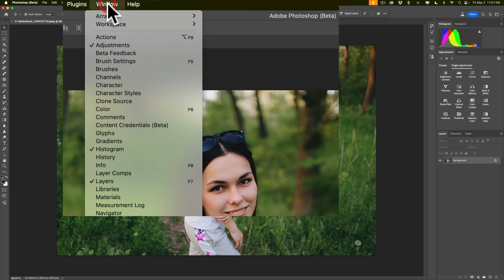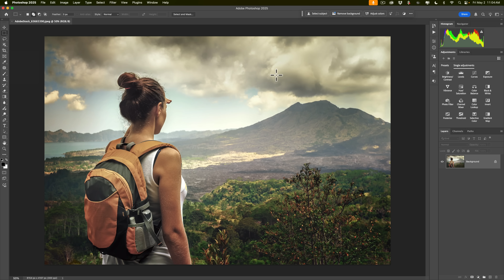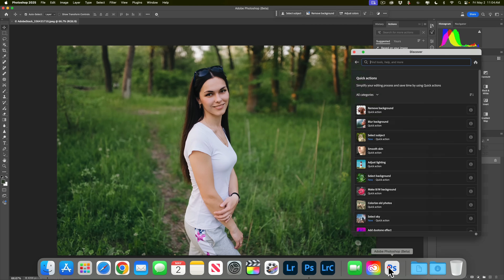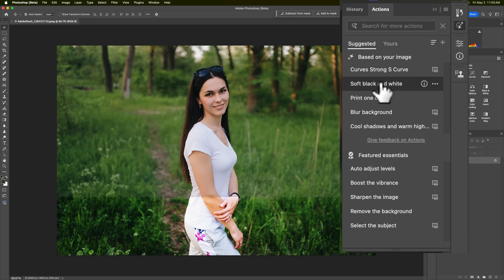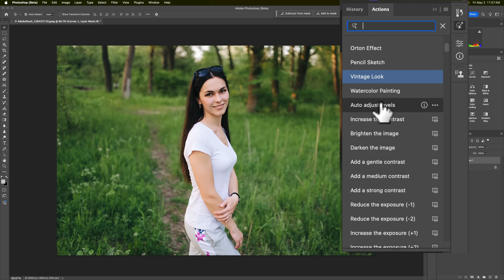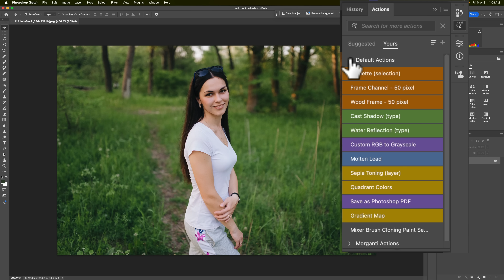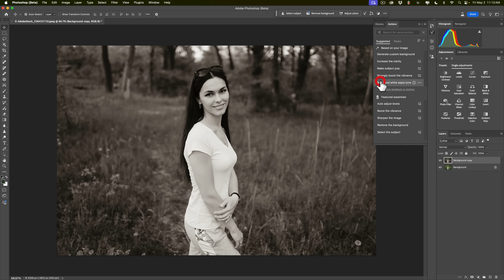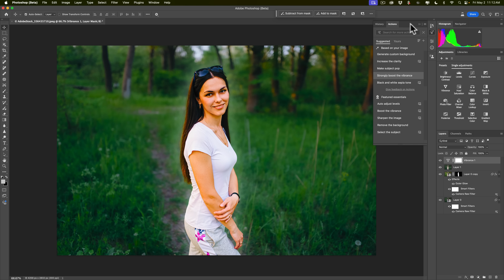The NEW Actions Panel in Photoshop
In this tutorial, I demonstrate the brand new Actions Panel in the beta version of Photoshop and show how something very similar is in the current version.

Here is my video demoing what's new in the current, non-beta version of Photoshop:

I also have courses on Lightroom Classic and Lightroom CC.